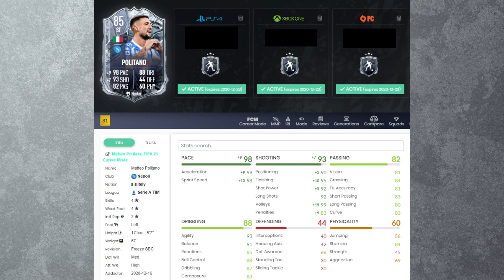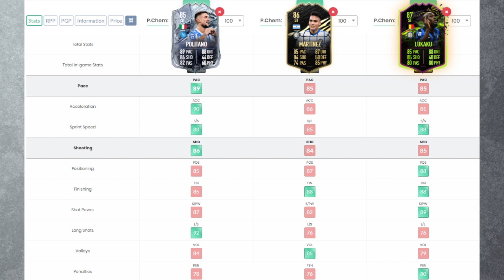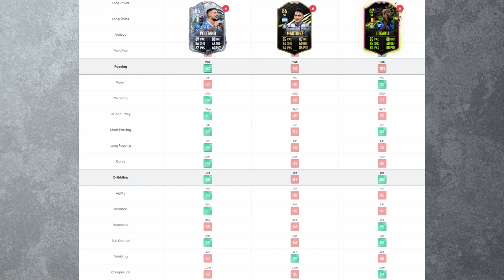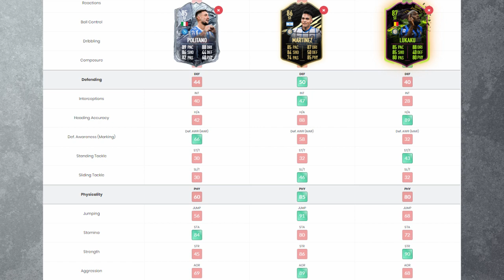BOM ATACANTE SERIE A💥DME SBC🔴MATTEO POLITANO FREEZE🔴FIFA 21 MAIS BARATO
NOVO desafio de montagem de elenco (squad building challenge). MATTEO POLITANO FREEZE. Completo e mais barato! Imperdível!

PSN ID: KPZ_BR
Steam ID: kpzeta
Origin ID: kpzeta

DME, SBC, NAPOLI, FREEZE, POLITANO, MATTEO POLITANO, ITALIA, ITALY, ATAQUE, ATACANTE, RÁPIDO, VALE FAZER, QUANTO CUSTA, ELENCO BARATO